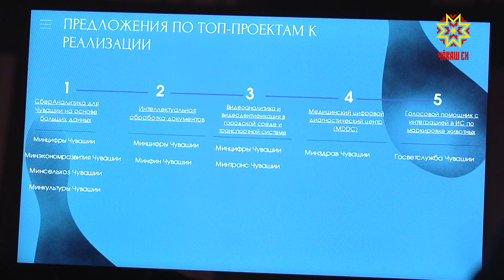Тĕпрен улăштараççĕ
Экономикăна, патшалăх управленийĕ, социаллă тытăмсене цифра хатĕрĕсем кĕртесси Чăваш Енре туллин пурнăçланать. Ăна ятарлă стратегипе ĕçе кĕртеççĕ. Документа республикăри Министрсен Кабинечĕ 2021-мĕш çултах йышăннă. Унпа килĕшӳллĕн улшăну 2025-мĕш çулчен вĕçленмелле. Ĕç-пуç мĕнле пынине координаци канашĕн ларăвĕнче тĕпчерĕç. Цифра хатĕрĕсене кĕртме Чăваш Ене виçĕ çула федераци хыснинчен 300 миллион тенкĕ уйăрнă. Республика çĕршывра çак тĕреве тивĕçнĕ пĕртен пĕр регион. Пулăшăва социаллă экономика аталанăвĕн ятарлă программи шайĕнче тивĕçтернĕ. Унпа килĕшӳллĕн 230 ĕç вырăнĕ йĕркеленмелле, вĕсенчен 80-ĕшĕ хатĕр. Цифра пĕлĕвне алла илессипе те республика пĕрремĕш виçĕ теçеткере. Çĕнĕ хатĕрсене ĕçе кĕртессипе кашни пĕрлешӳ ĕçлет. Сăмахран, 160 управляющи компанинче çакна пурнăçланă. Культура учрежденисем те ку енпе хастар тăрăшаççĕ. Юлашки вăхăтра ыйту-хурав порталĕ те аталанать. «Анчах хуравсен пахалăхĕ республикăра пурăнакансене тивĕçтермест, ячĕшĕн çырни куç кĕрет», – палăртрĕç ларура. Муниципалитетсем çынсемпе тӳрĕ эфирсем те ирттереççĕ. Çапах та пĕтĕмлетӳ тумаççĕ. «Ку ĕçе тĕплĕ туманнине палăртать», – терĕ Чăваш Республикин экономика аталанăвĕн министрĕ Дмитрий Краснов. «Цифра хатĕрĕсем кĕртни, паллах, паха. Вĕсене кирлĕ хыпарпа та тултармалла. Ăна тумасан ĕçленин витĕмĕ пулмассине каларĕ Чăваш Республикин Пуçлăхĕ Олег Николаев.